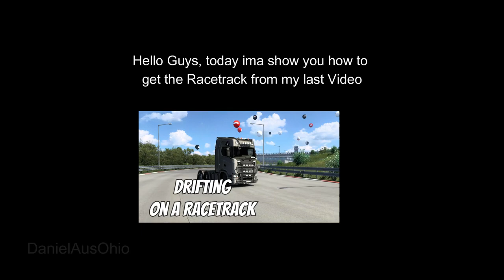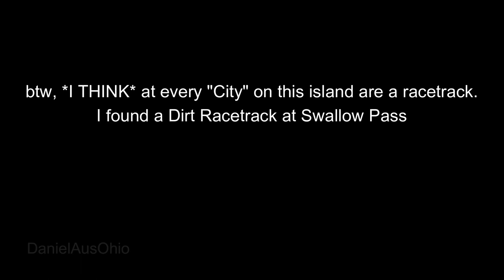Tutorial: How to find a Racetrack in Euro Truck Simulator 2 (TruckersMP)